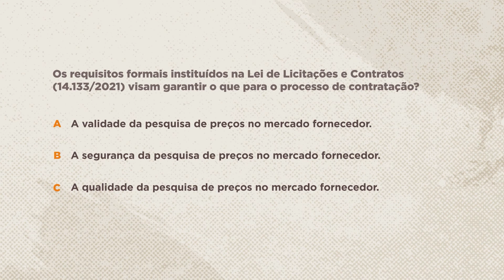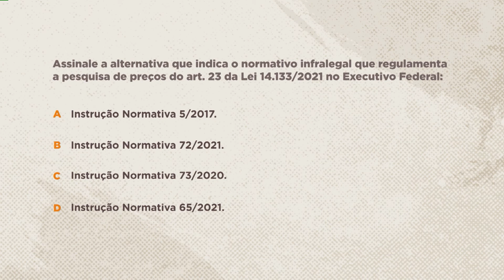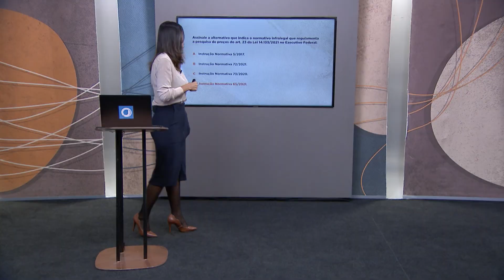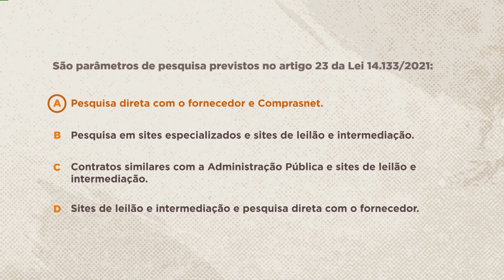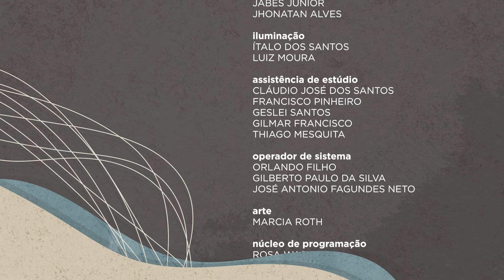Saber Direito: Lei de Licitações e Contratos Administrativos - Aula 3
Nesta edição do Saber Direito é apresentado um curso sobre Direito Administrativo. A professora Luana Carvalho traz os contextos da Lei nº 14.133/2021 - Lei de Licitações e Contratos Administrativos (NLLCA).

Você vai saber mais sobre a responsabilidade subsidiária da Administração e sobre os crimes em licitações e contratos. Vai entender a importância da estimativa de preços no processo licitatório e as exceções ao procedimento licitatório.